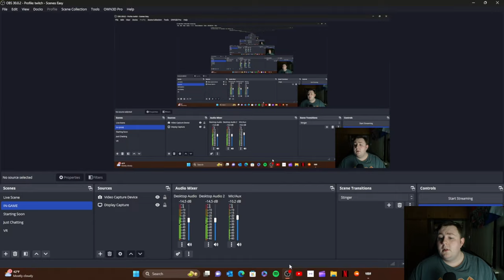Welcome to the frontier. | Hell Divers 2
Hell Divers 2, Random lobby play.